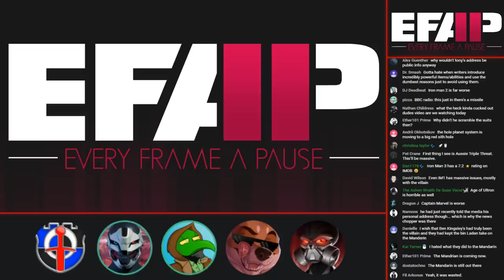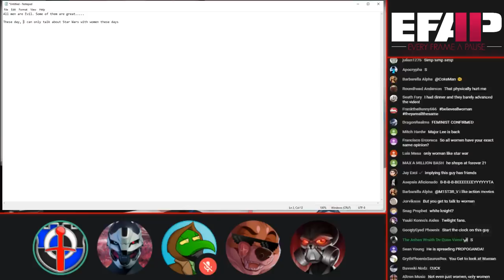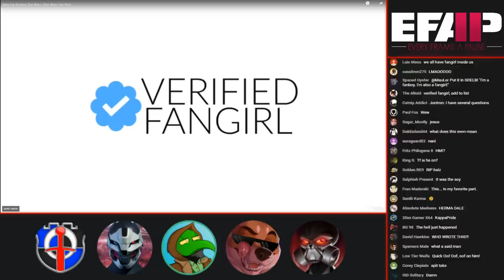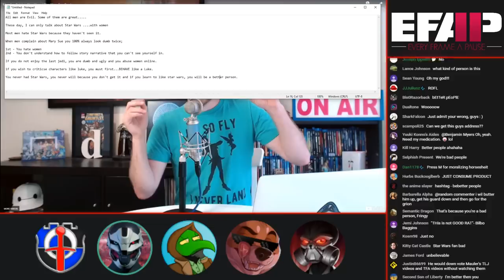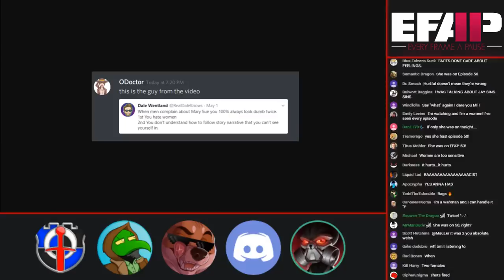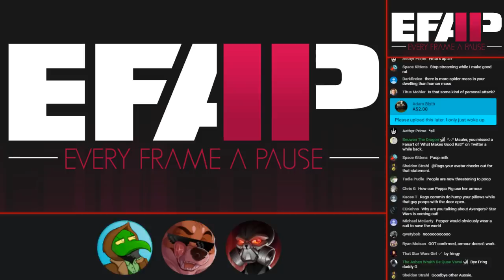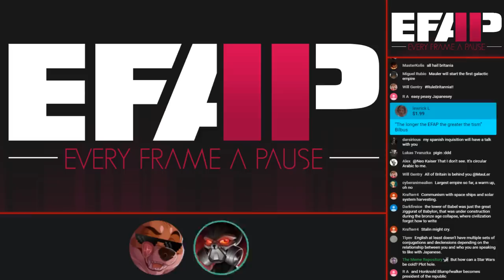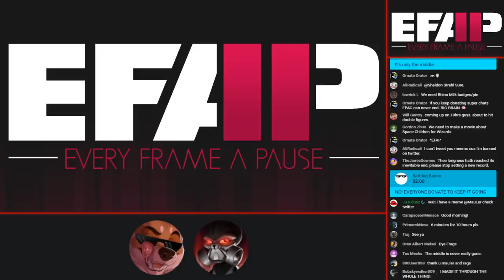EFAP #53 - Chatting about "Men are ruining Star Wars" and Opinions with the Australian Triple Threat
If you want to join my silly community on Discord, use this